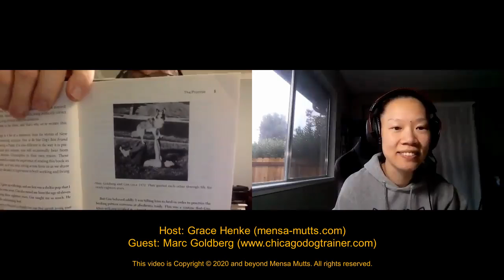Conversation With Legendary Dog Trainer and Author Marc Goldberg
Several weeks ago I was honored to have dog trainer and author Marc Goldberg to join me for an unscripted conversation.

It’s an hour and a half long conversation, and I broke them down to shorter clips so it’s easier to upload and digest by the audience.

We had a lot of laughter during the conversation and here’s one of my favorite clips.

Not just because I’ve discovered that Marc and I share Jewish and Chinese bonds.

More so, the story about how the dog that took Marc’s “virginity” in dog training has taught Marc some valuable lessons and got Marc to apologize to him willingly…

And, how Marc has found his Rolling Stones in the dog training world and the revolutionary vision of the Monks.

I’m working on uploading the rest of the interviews soon.